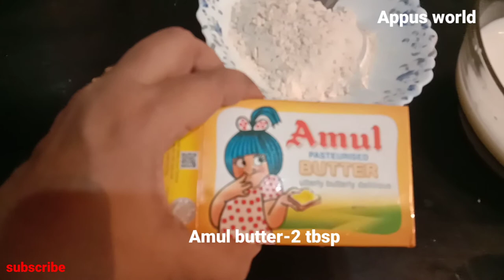Joy icecream|| homemade icecream||Delicious homemade icecream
Icecream
Milk-500ml
Wheat flour-6tbsp
Sugar-5tbsp
Butter-2 tbsp and sugar-1tbsp
Delicious homemade icecream.Watch the video and try it..very healthy and tasty..